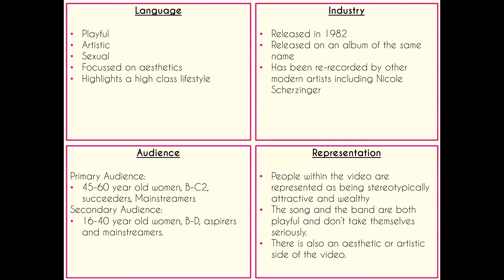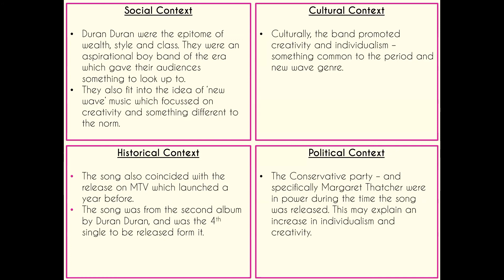Duran Duran - Key Concepts and Contexts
A video breaking down the key concepts and context for Duran Duran and 'Rio' for use with Component 2, Section B.

Programme: HitFilm Express
Font: Caviar Dreams